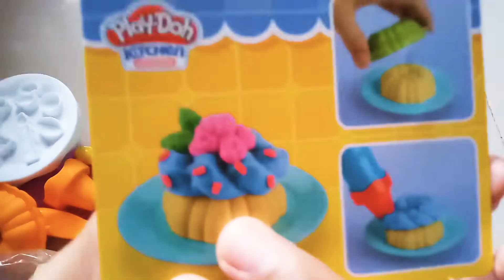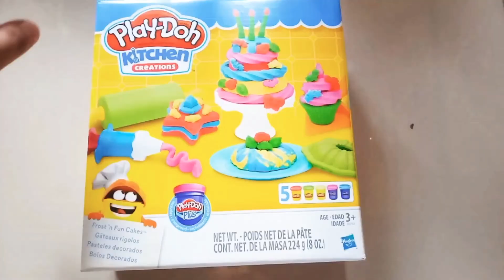Kitchen Play-Doh || Similac free || playing with the kids#qualitytime